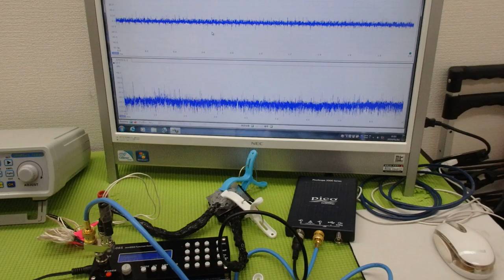表面弾性波の新しい評価方法（超音波技術） ultrasonic-labo